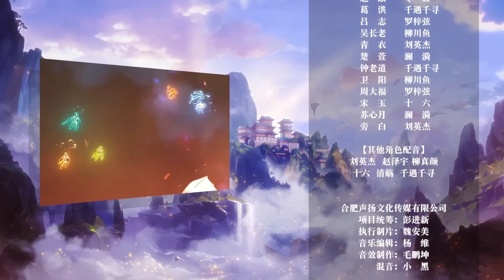【ENG SUB】仙武帝尊 | The Immortal Emperor | 第226话 救援！上官家危险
仙武帝尊 | The Immortal Emperor

※ 万域混乱，偶得真火，再踏仙武之路！
九千年前，仙武帝尊率领百万神将打入太古洪荒，却无一人归来，只有一缕真火遗留世间。 九千年后，门派废徒叶辰，被赶出宗门，无以为家，机缘巧合之下偶得真火，再踏仙武之路。 这是一个神魔仙佛并立的世界，这是一个诸天万域混乱的年代，叶辰的逆天征途，由此开始。

※ In the chaos of the world, the true flame was found by chance, and he set out on the road of Immortal Martial Arts again!
Nine thousand years ago, the Immortal Martial Emperor led millions of divine generals into the flooded wilderness, but no one returned, only a wisp of true fire remained in the world. Nine thousand years later, Ye Chen, an abandoned disciple of the sect, was expelled from the sect and had no home to call home. This is a world where gods, demons, immortals and Buddhas stand side by side, a time of chaos in the heavens and the worlds.